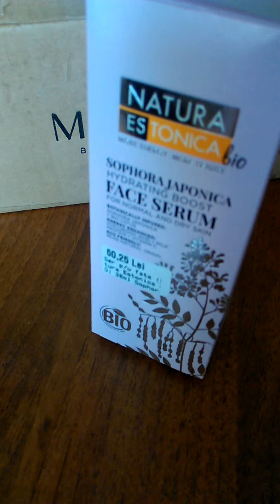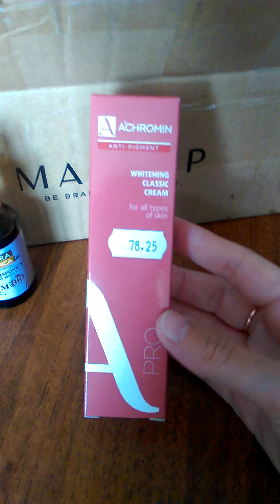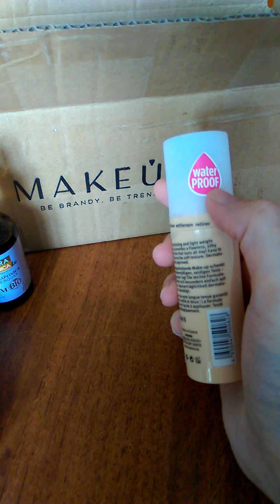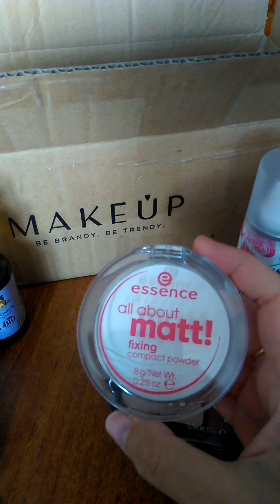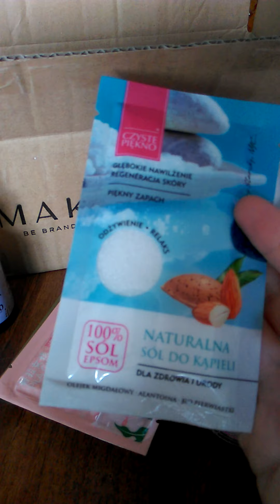Cumpărături pe MakeUp, comanda Nr.2, 2020